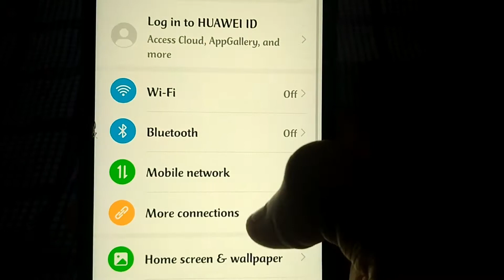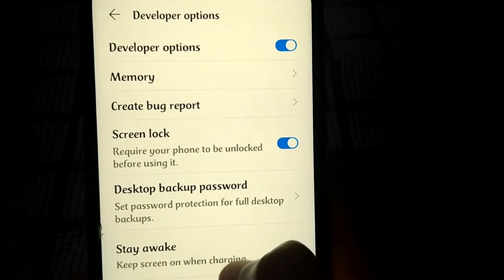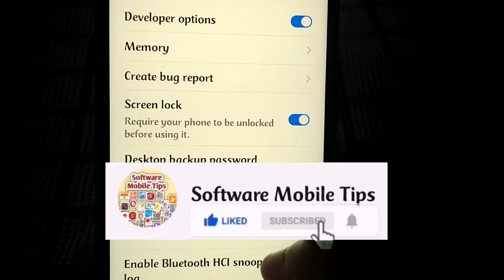How To Enable Developer Options On Huawei Y9 Prime Mobile Phone | Huawei Developer Mode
I'll Show You How You Can Enable Developer Options Or Developer Mode In Your Huawei Y9 Prime and Other Huawei Mobile Phones and Enable Usb Debugging On Your Huawei Smartphones.